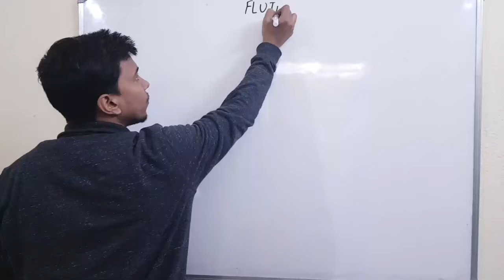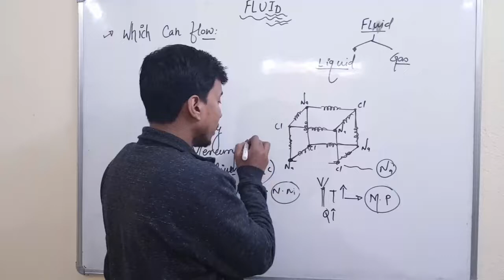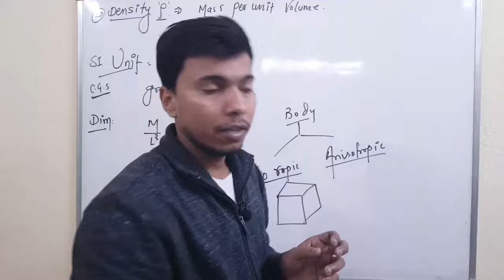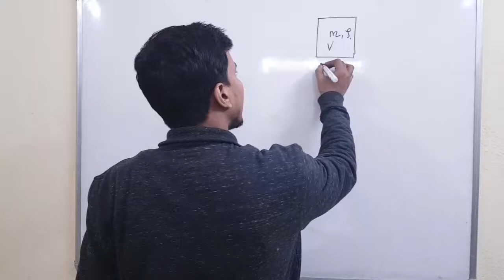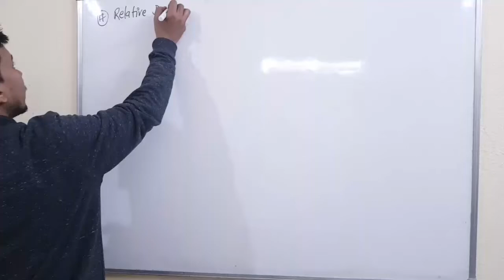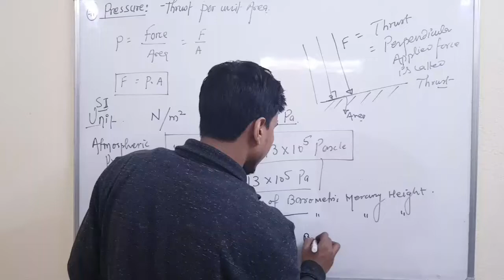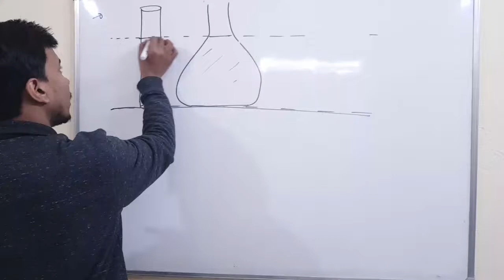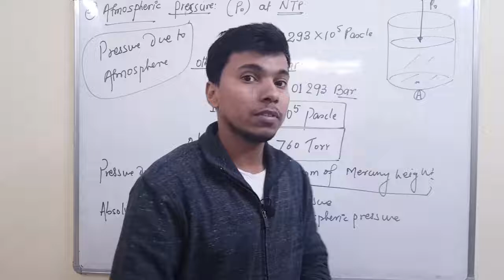Density and Pressure | CLASS 11 PHYSICS | FLUID Mechanics | Fizixium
Hello doston,
main aaj aapke liye laya hoon physics ke interesting topics
1. Density
2. Pressure

aapka dost
RAJ ARYAN